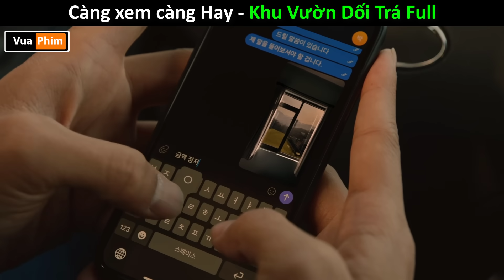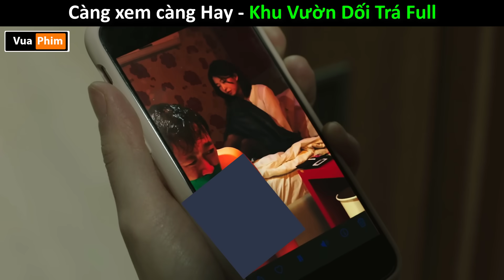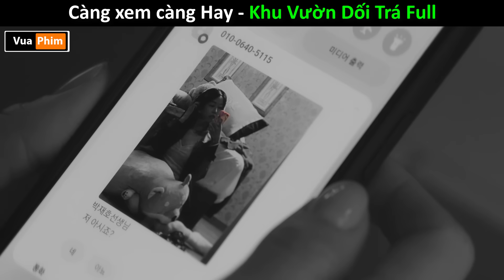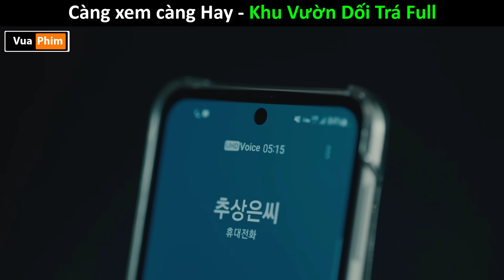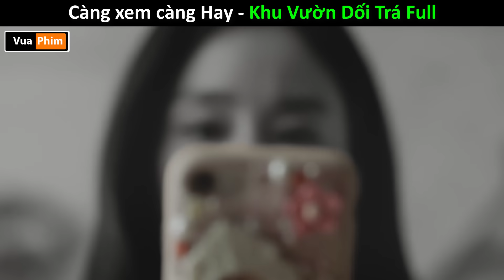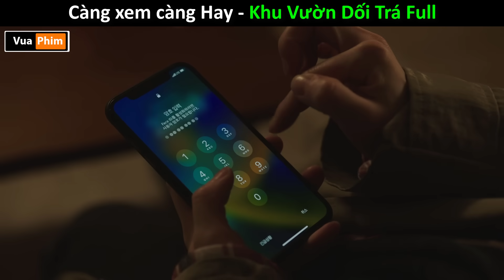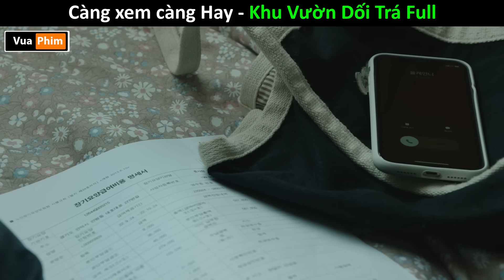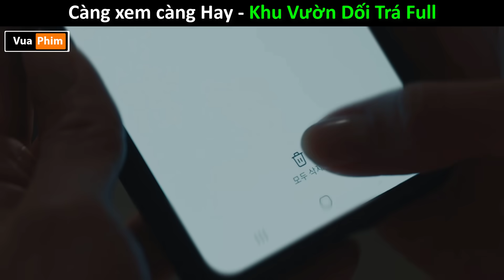phim Càng Xem càng Cuốn - review phim Khu Vườn Dối Trá full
hello xin chào cả nhà
hôm nay vua phim xin tóm tắt bộ phim khu vườn dối trá hay có tên gọi khác là lời nói dối ẩn sau khu vườn bản full 8 tập
đây là một bộ phim hàn quốc cực hay và lôi cuốn vừa ra mắt năm 2023
chi vọng phim sẽ mang lại những giây phút tuyệt vời cho các bạn.
review phim khu vườn dối trá full 8 tập, review phim hàn quốc hay .